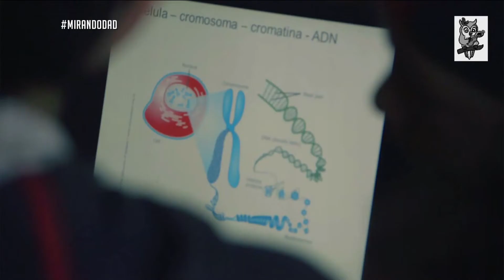Instituto de Investigaciones Biológicas Clemente Estable